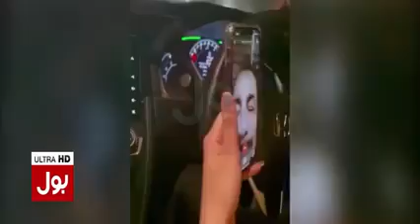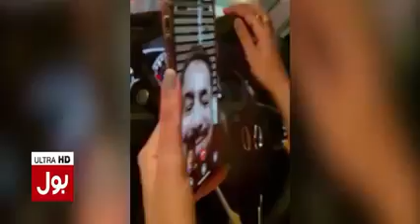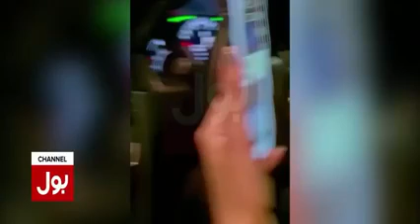Hareem Shah and Mufti Qavi new video